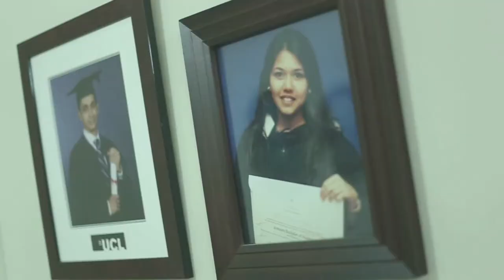Wedding Story || Pavel & Maisha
Wedding story of Pavel & Maisha consists of lots of emotions, words of their family members.

Cinematographer : Manik Khan